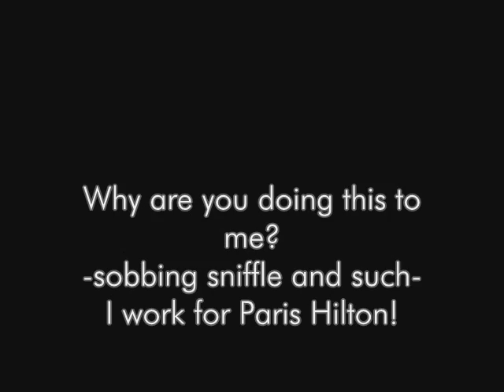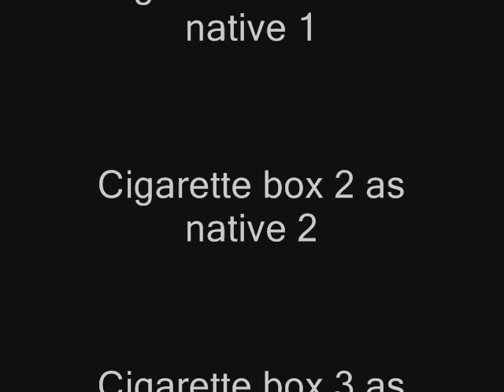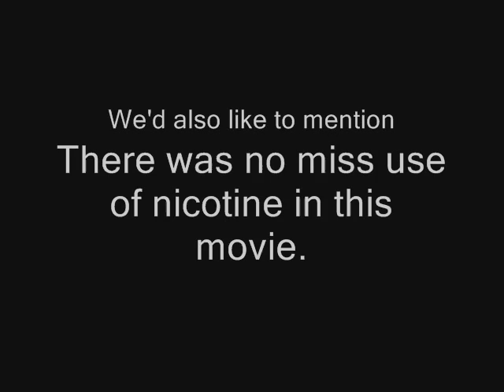The Stick Parade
Barbie is a Bitch